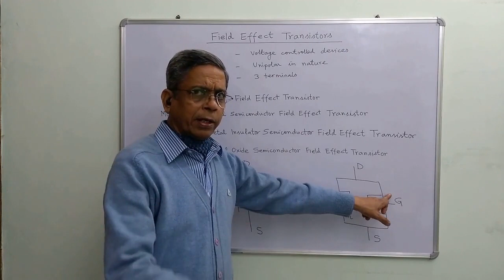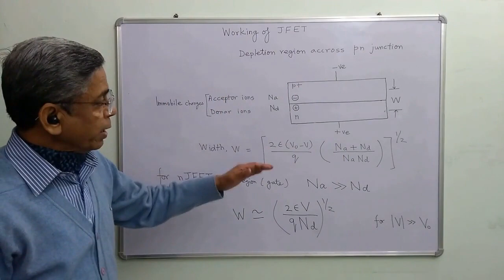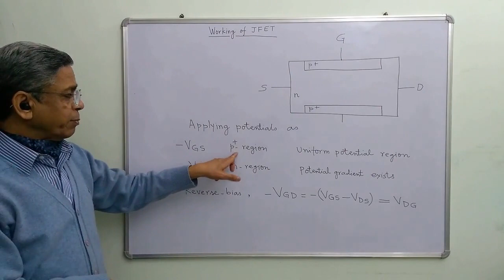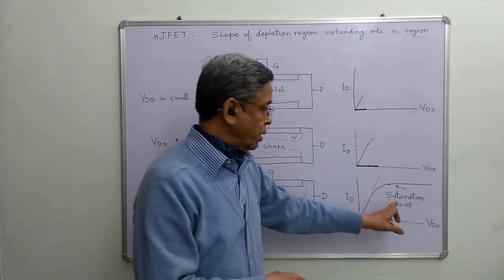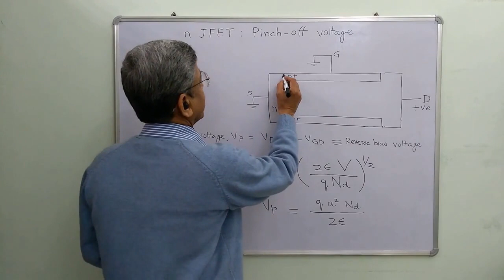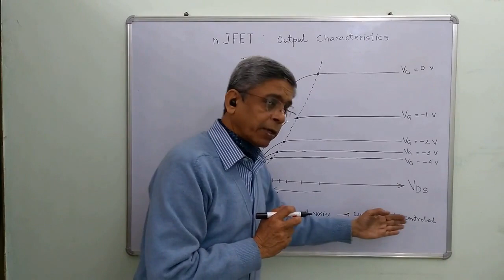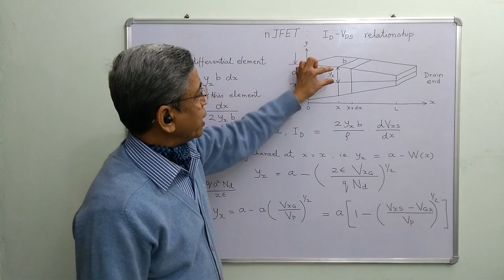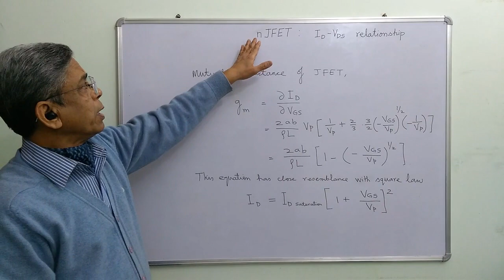Junction Field Effect Transistor | GATE IES BTECH MTECH EXAMS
This video describes construction and working of Junction Field Effect Transistors. This lecture includes in-depth analysis of various electronic topics such as working of p-n junction and behavior of depletion region under reverse bias condition.